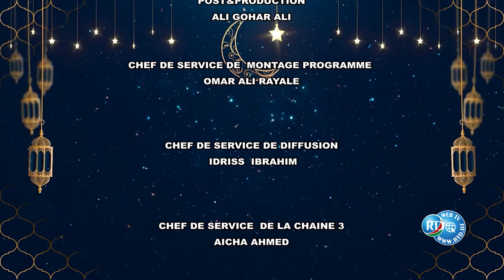Yalla Fan koo Beya Gita cheick Hassan Ibrahim N°4